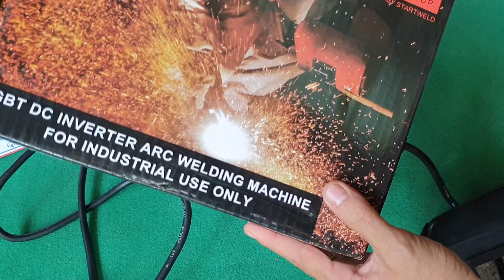Máy hàn điện tử mini, máy hàn điện tử, máy hàn mini siêu khỏe